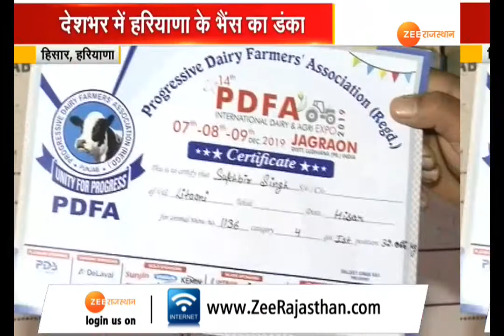देशभर में हरियाणा के भैंस ने 32 किलो 66 ग्राम दूध देकर बनाया रिकॉर्ड